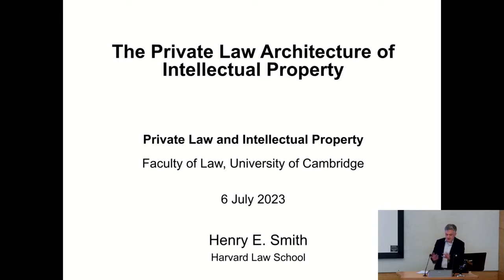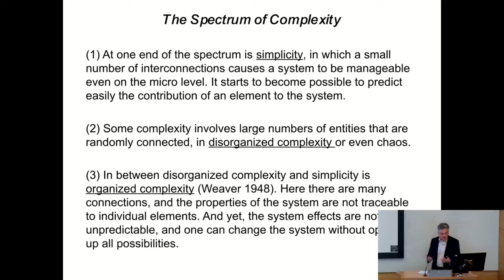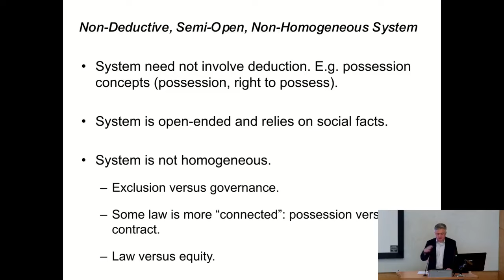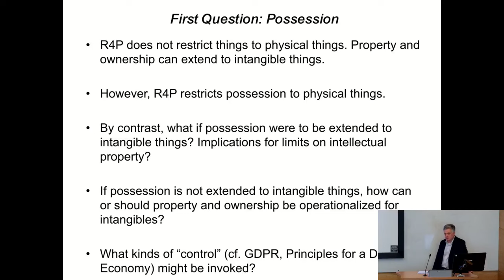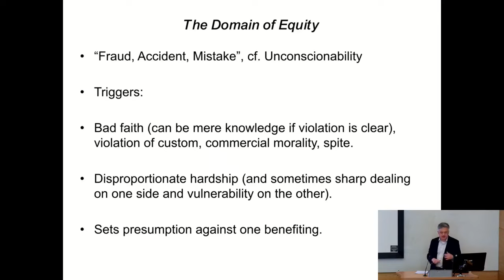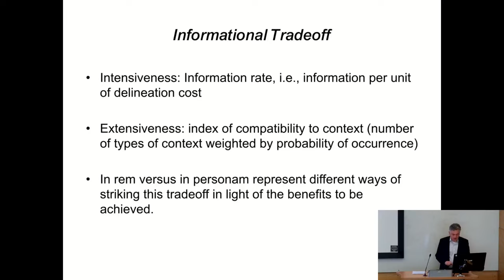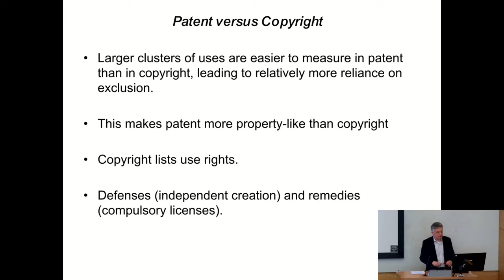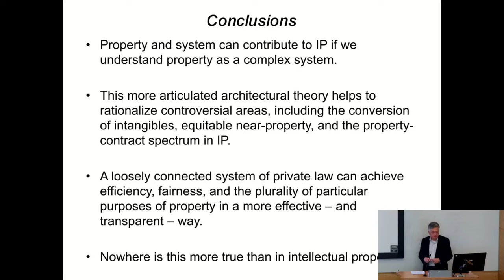The Private Law Architecture of Intellectual Property: Professor Henry E. Smith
A recording of the keynote lecture from the Private Law and Intellectual Property Conference held on 6-7 July 2023 at the Faculty of Law, University of Cambridge.

The conference was jointly hosted by the Centre for Intellectual Property and Information Law (CIPIL) and the Cambridge Private Law Centre (CPLC).

The lecture was by Professor Henry E. Smith of Harvard Law School. The body of the lecture begins at 12:09